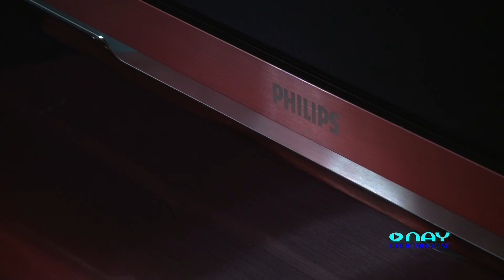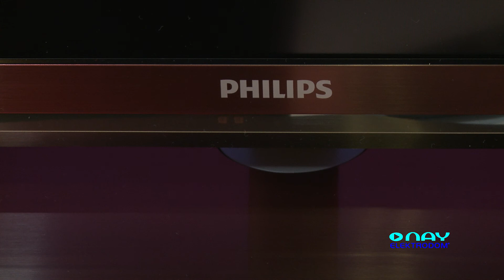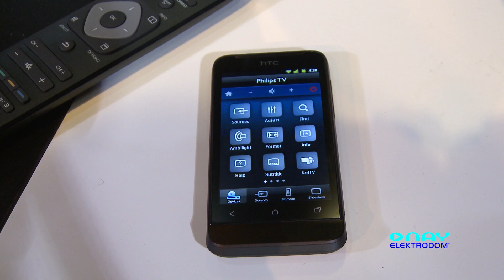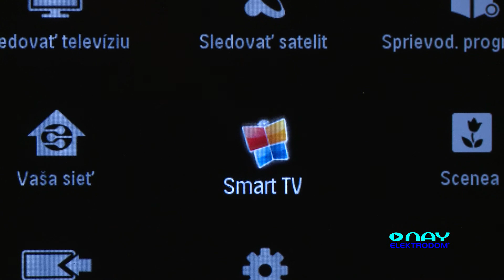TV PHILIPS 40PFL5527K - NAY Elektrodom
Videoprezentácia televízora PHILIPS 40PFL5527K. Sledujte nayelektrodom channel na youtube a pre pravidelné videoprezentácie produktov. Prezentované produkty môžete kúpiť na